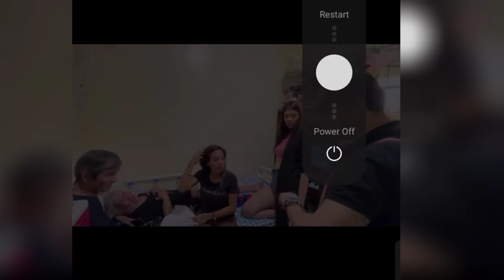MADAM INUTIL | INULAN NG TULONG | GALING KAY SIRWIL